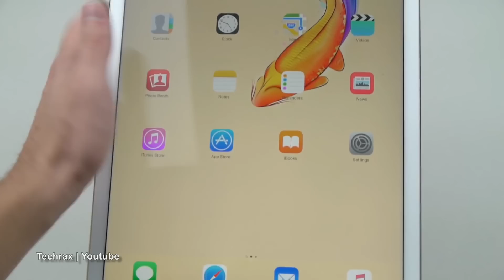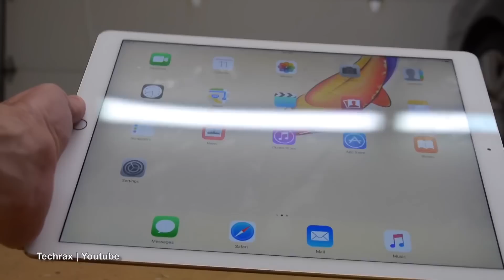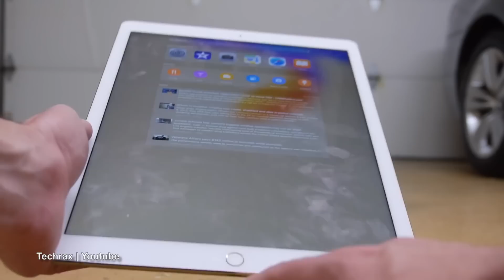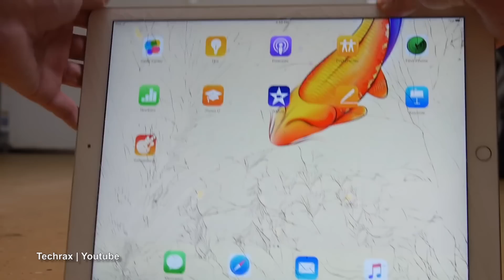DDV Test 6 - Thử độ bền Ipad Pro khi thả rơi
Ipad Pro vừa ra mắt, chưa về đến VN. Hãy xem nó còn hoạt động được ko khi thả rơi từ 1,2m.

The new iPad Pro is out! It's time to see how well it stands in both a side and front facing 4 foot drop test!

Thử nghiệm này do Techrax thực hiện.

Di Động Việt tường thuật.

- Hammer test
- Slam with hammer
- Indestructable smartphone
- DDV
- phá hủy điện thoại
- chà sát điện thoại
- đập
- cắt
- mài điện thoại
- đốt cháy điện thoại
- drop test